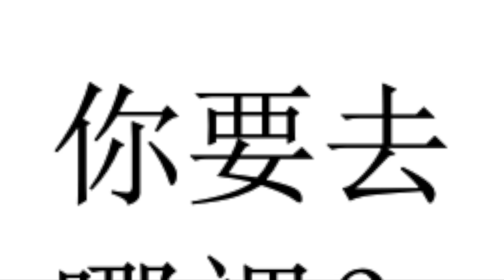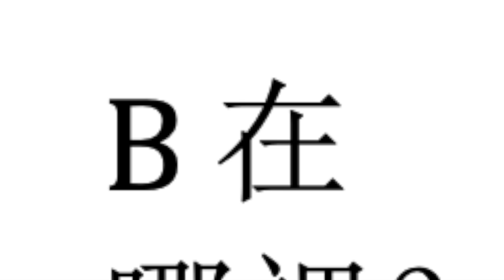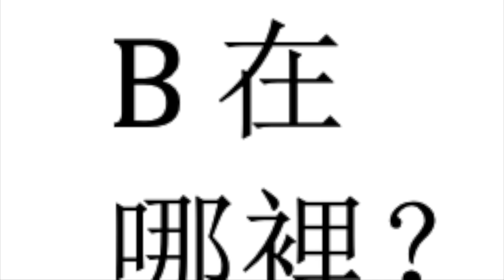Final Practice Exam Listening Drill Explained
This video is about Final Practice Exam Listening Drill Explained